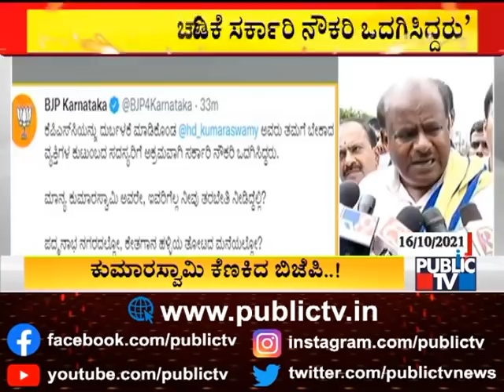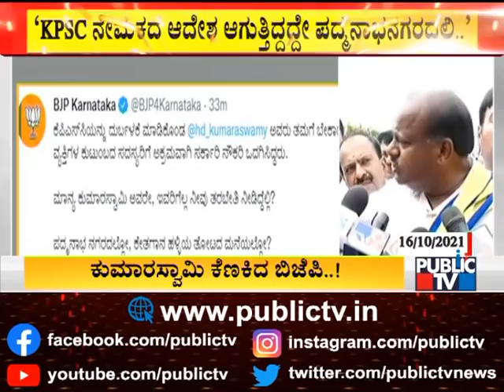ಕುಮಾರಸ್ವಾಮಿ ವೈರುಧ್ಯದ ಗಣಿ; ಹೆಚ್'ಡಿಕೆಯನ್ನು ಕೆಣಕಿದ ಬಿಜೆಪಿ | BJP | HD Kumaraswamy